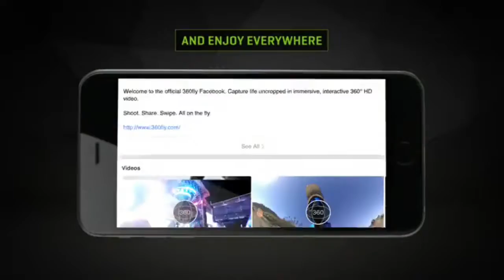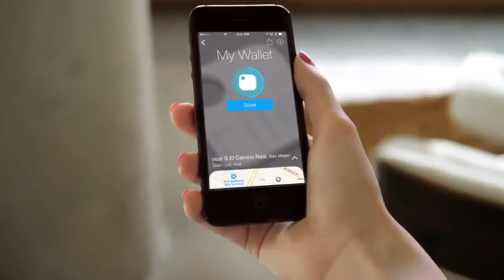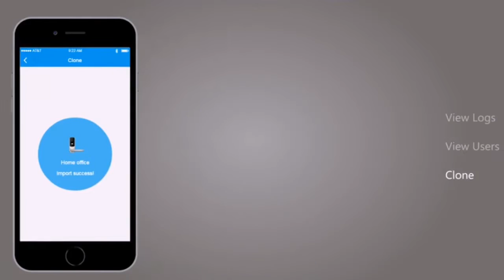3 GADGETS INVENTIONS IN 2018 | THESE TECHNOLOGIES YOU CAN BUY ON ONLINE STORE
HEY WHAT'S UP GUYS WELCOME TO MY YouTube CHANNEL SO GUYS TODAY IN THIS VIDEO I WILL SHOWING YOU - 5 GADGETS INVENTIONS IN 2018 | THESE TECHNOLOGIES YOU CAN BUY ON ONLINE STORE
Products Links :
1-360Fly 4K
2-Tile
3-Ultraloq Smart Lock

Zcttes is a YouTube channel that showcase:-
Amazing inventions,
Futuristic Inventions,
Revolutionary Inventions,
Amazing Homemade inventions,
5 Awesome Gadgets,
Top unbelievable inventions,
Latest Technology,